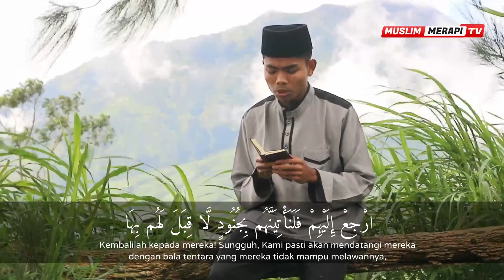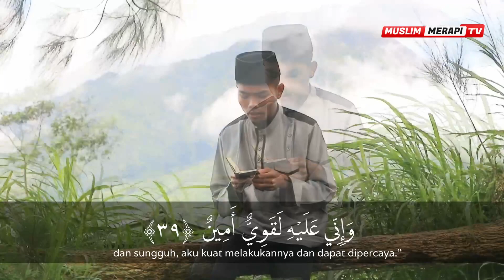MUROTTAL MERDU SURAT AN NAML: 36-40 || MUHAMMAD REDI Santri PPTQ Muslim Merapi